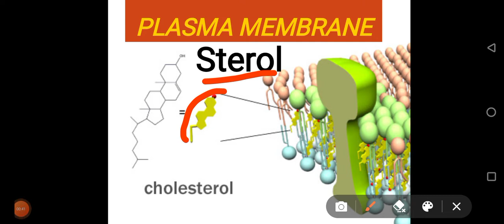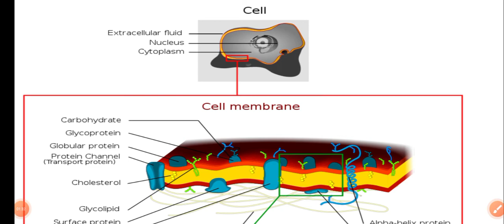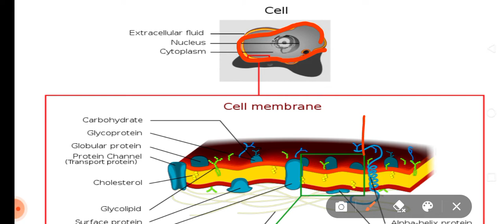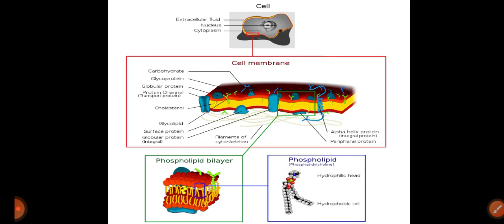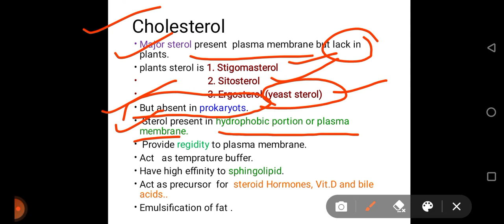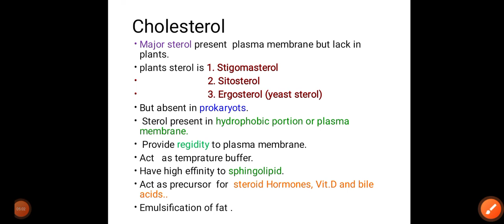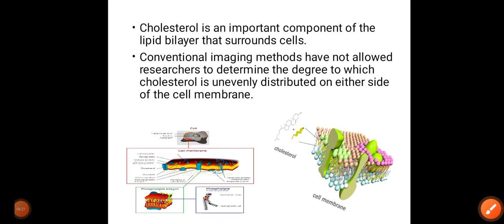plasma membrane cholesterol